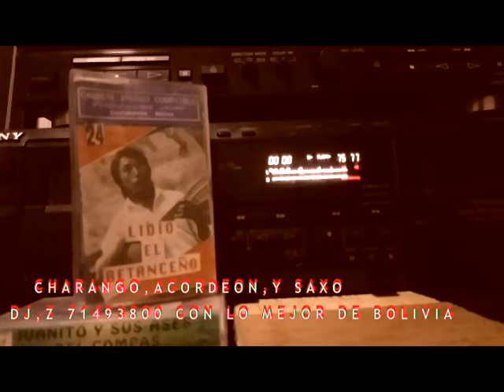LIDIO EL BETANZEÑO VOL 1 JAVIER RECORDS